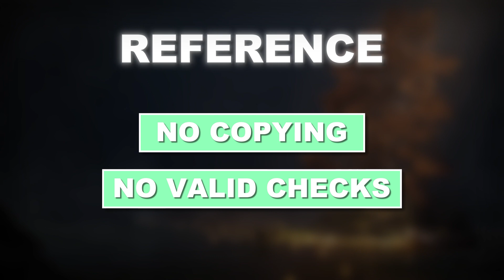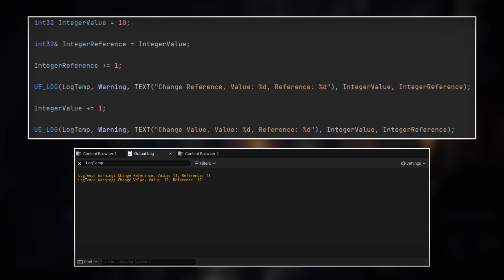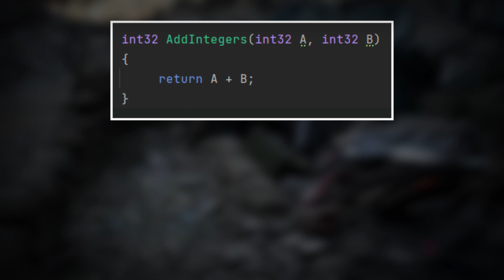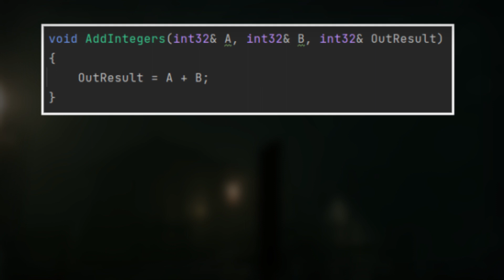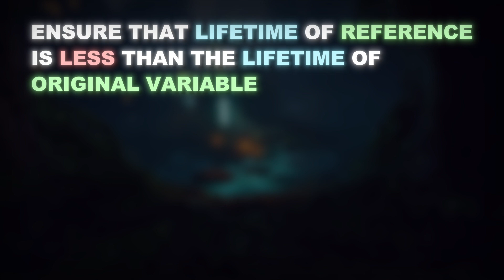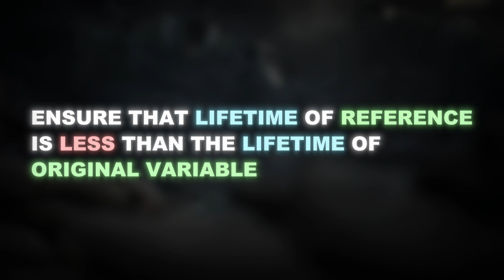C++ Reference for Unreal Engine in 6 Minutes!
In this Video I will introduce you to References in C++. References are a fundamental concept you should know about when working with C++ for Unreal Engine. I will also talk about things you should keep in min when working with references.

0:00 Intro
0:41 Reference Creation
2:12 Using References in Methods
4:04 Pitfalls working with references
5:13 Exercise